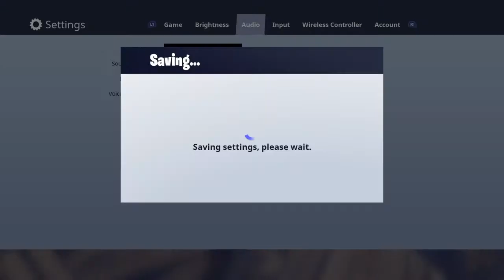We found thechug jug